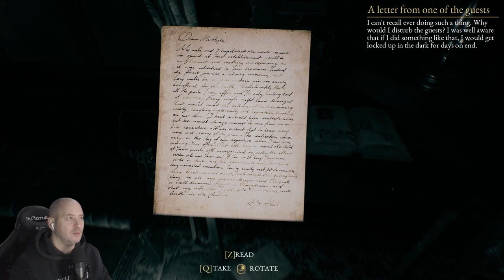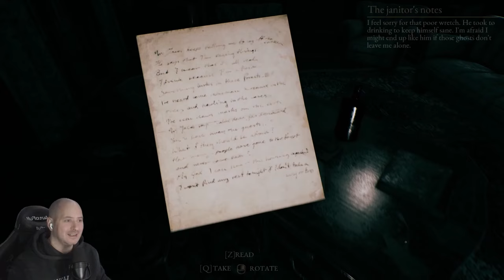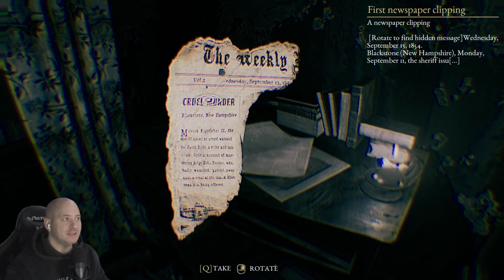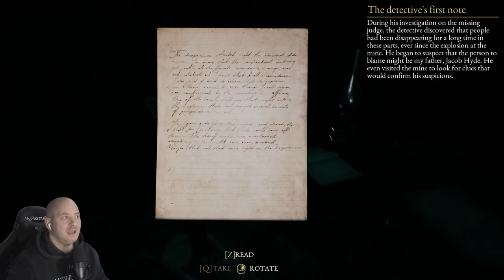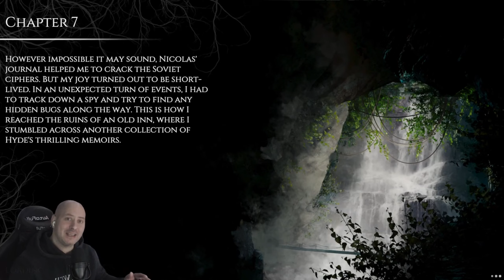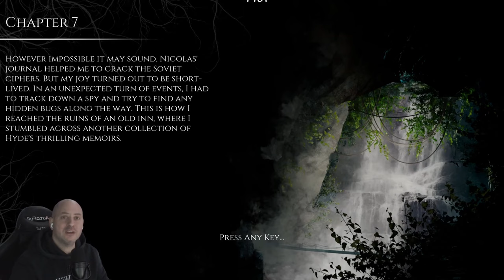The inn is HORRIFYING! - The Beast Inside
We head to the inn and face the horrors inside!

Explore Blackstone, the forgotten domain of Hyde’s lineage.
 A rich world designed to complement the thrilling story.
Sink in the immersive environment created with photogrammetry technology.
Enjoy the realism of a setting achieved by the inclusion of 3D-scanned objects.
Discover the new levels of horror sharpened by the motion capture technology